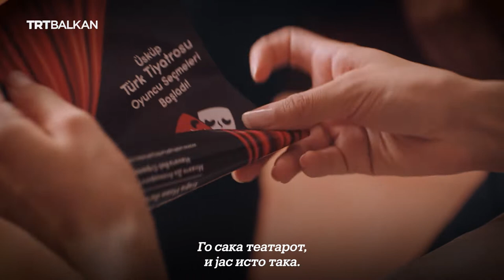Интервју со Сузан Акбелге, Мерих Озтурк и Емре Беј од „Балканска приспивна песна“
Ѕвездите од серијата „Балканска приспивна песна“ раскажуваат за снимањето во Скопје и како ги доживуваат своите ликови.